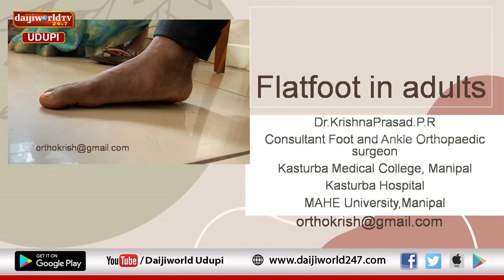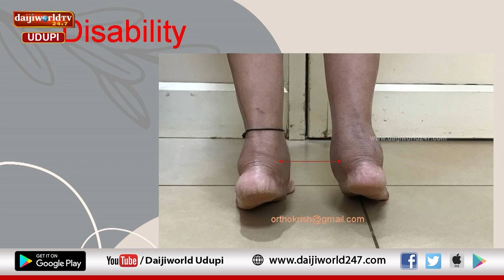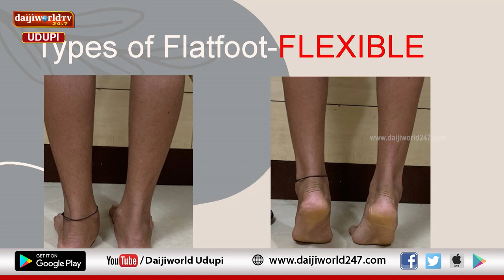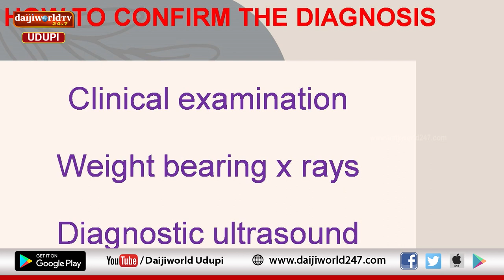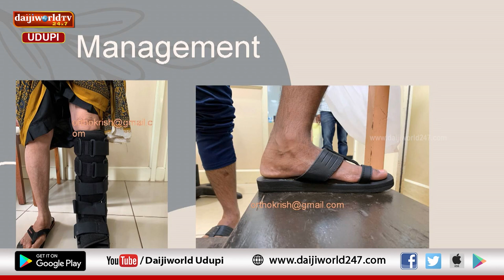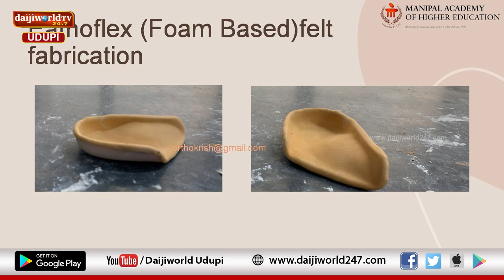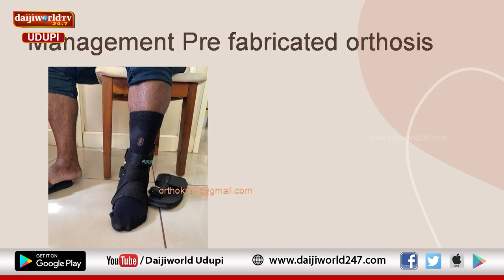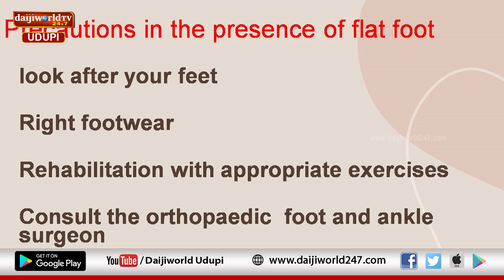Kasturba Hospital, Manipal | Arogya Chintana 2022-23 | Flat Foot Treatment | Dr Krishnaprasad P R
Talk on Flat Foot Treatment by Dr Shubhaganga D